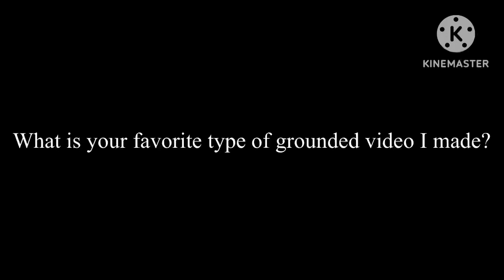What is Your Favorite Type of Grounded Video I Made?